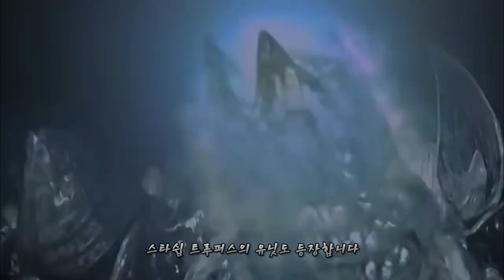국산 게임 '아트록스'가 스타 크래프트를 표절한 이유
스타 크래프트 아류 RTS 국산 게임 아트록스 리뷰 해석